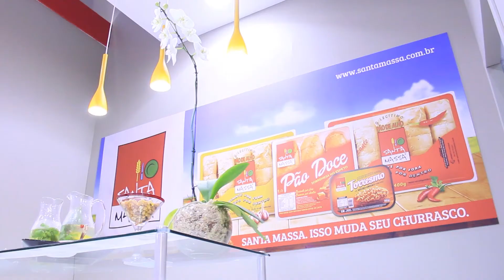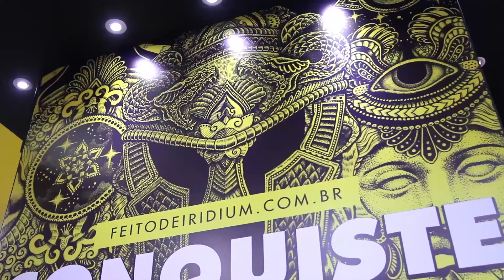Bem Vindo a Time News Produções Audiovisuais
Faça seu vídeo corporativo ou vídeo registro